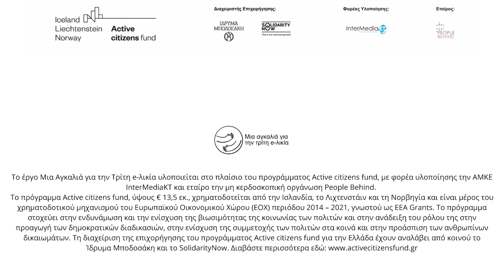Μια αγκαλιά για την τρίτη e-λικία - Δημήτρης Θεοδωρόπουλος | Φροντίζω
Βίντεο με τις εντυπώσεις των συμμετεχόντων της απολογιστικής ημερίδας του έργου «Μια αγκαλιά για την τρίτη e-λικία», που διοργανώθηκε στην Πάτρα στις 10/12, στο ξενοδοχείο Βυζαντινό με την συνδιοργάνωση του  Κοινωφελούς Σωματείου Αρωγής και Φροντίδας Ηλικιωμένων και ΑμεΑ «Φροντίζω» και την υποστήριξη της Πανελλήνιας Εταιρείας Γηριατρικής & Γεροντολογίας.

Το έργο «Μια αγκαλιά για την τρίτη e-λικία» απαντά στην ανάγκη της ισότιμης συμπερίληψης των ατόμων 65+ στον ψηφιακό κόσμο. Ο ψηφιακός αναλφαβητισμός, οι μη φιλικές -για την τρίτη ηλικία- πλατφόρμες και τα στερεότυπα της κοινωνίας για τους ηλικιωμένους αποτρέπουν τα άτομα 65+ από τη χρήση ψηφιακών εργαλείων που θα διευκόλυναν την καθημερινότητα και θα βελτίωναν την ποιότητα ζωής τους. Σε μια εποχή, όπου οι υπηρεσίες του κράτους, των τραπεζών, των αγορών, ακόμα και οι ιατρικές υπηρεσίες ψηφιοποιούνται, το δικαίωμα της ισότιμης συμπερίληψης στον ψηφιακό κόσμο αφορά όλους ανεξαρτήτως ηλικίας.
Το έργο μας στοχεύει στην προάσπιση του δικαιώματος της ισότιμης πρόσβασης και συμμετοχής των ατόμων 65+ στον ψηφιακό κόσμο και υλοποιείται σε διάστημα 22 μηνών σε 8 πόλεις της Ελλάδας (Πάτρα, Ιωάννινα, Θεσσαλονίκη, Σέρρες, Κατερίνη, Χανιά, Ηράκλειο, Αθήνα).
Το έργο «Μια αγκαλιά για την τρίτη e-λικία» υλοποιείται στο πλαίσιο του προγράμματος Active citizens fund, με φορέα υλοποίησης τον Κόμβος Διαδραστικής Μεταφοράς Γνώσης InterMediaKT και εταίρο την People Behind.

Το πρόγραμμα Active citizens fund, ύψους € 12εκ, χρηματοδοτείται από την Ισλανδία, το Λιχτενστάιν και τη Νορβηγία και είναι μέρος του χρηματοδοτικού μηχανισμού του Ευρωπαϊκού Οικονομικού Χώρου (ΕΟΧ) περιόδου 2014 – 2021, γνωστού ως EEA Grants. Το πρόγραμμα στοχεύει στην ενδυνάμωση και την ενίσχυση της βιωσιμότητας της κοινωνίας των πολιτών και στην ανάδειξη του ρόλου της στην προαγωγή των δημοκρατικών διαδικασιών, στην ενίσχυση της συμμετοχής των πολιτών στα κοινά και στην προάσπιση των ανθρωπίνων δικαιωμάτων. Τη διαχείριση της επιχορήγησης του προγράμματος Active citizens fund για την Ελλάδα έχουν αναλάβει από κοινού το Ίδρυμα Μποδοσάκη και το SolidarityNow. Διαβάστε περισσότερα εδώ